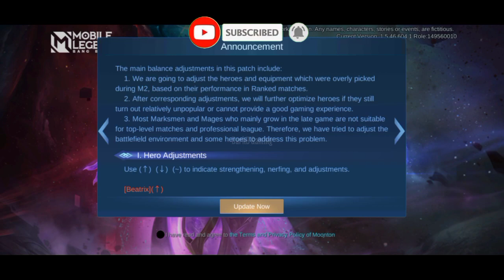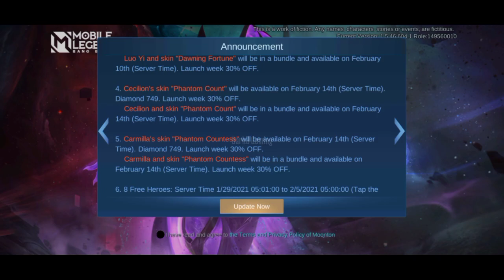Advanced Server Update Patch Notes 1.5.54 | Mobile Legends | MLBB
Hey everyone, this video features Advanced Server Update Patch Notes 1.5.54 in Mobile Legends Bang Bang. Hope, you'll like it!

BJYUN - Breeze
▬▬▬▬▬▬▬▬▬▬ஜ۩۞۩ஜ▬▬▬▬▬▬▬▬▬▬

Please ignore the below tags:
free skin in ml
new event free skin
free epic skin in ml